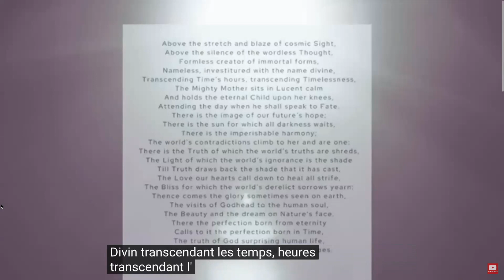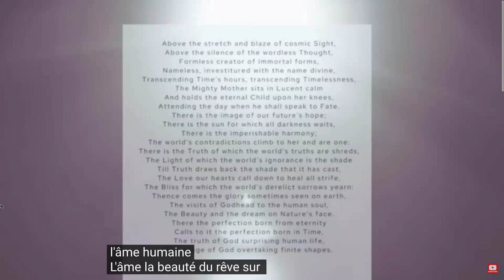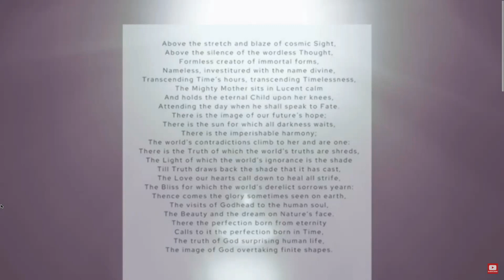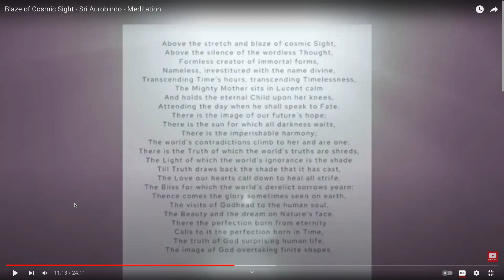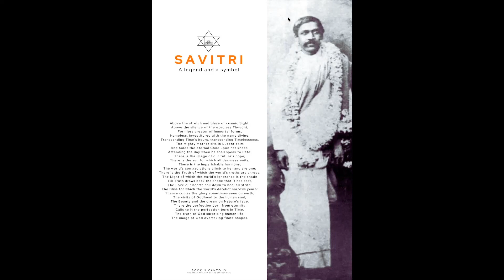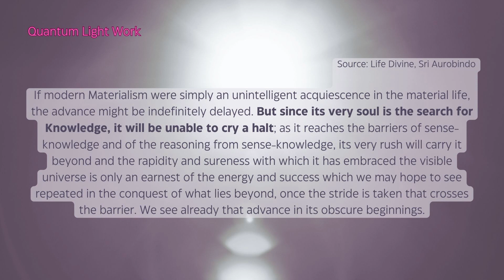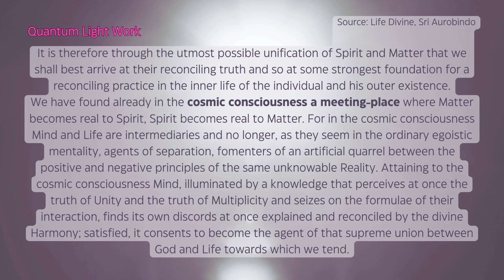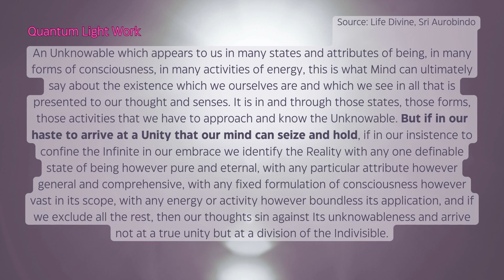God Surprising Human Life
quantum Light Work
In this episode we discover the one moment of perfection on earth. God surprising human life. But what is life? Can it be explained by science ? How do I know I am alive?
Our special guest today is aurobindo sharing with us some amazing jewels of light lifedivine savitri .

Content:
0:00 Am I alive?
7:17 Beyond the Blaze of Cosmic Sight
11:19 God surprising human life
17:57 Release by non-definition
24:14 Soul's search for Knowledge
35:15 A meeting Place Matter Spirit
40:50 Arrive at Unity

Third party video we watched in class:
Be Smart Series PBS : can life be explained by science? featuring